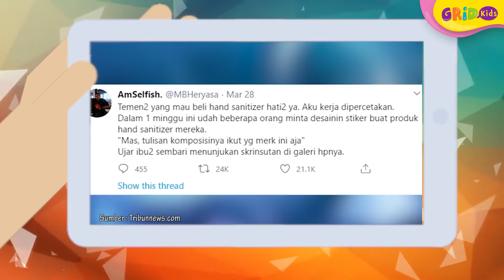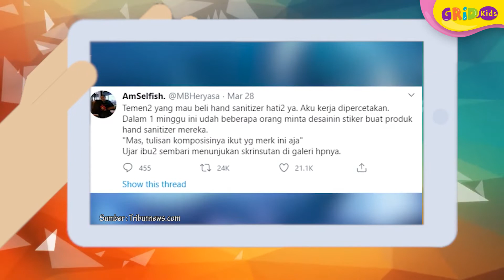Viral - Hati Hati Saat Membeli Hand Sanitizer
Kids, sebelum jumlah pasien virus corona sebanyak ini, hand sanitizer sudah menjadi benda yang susah untuk ditemukan.
Nah, karena hal ini, banyak pihak yang mulai menjual hand sanitizer untuk dijual ke umum. Banyak hand sanitizer yang dijual yang bahkan enggak punya merk.
Belum lama ini, ada sebuah twit yang viral tentan hand sanitizer. Twitnya, mengingatkan kita agar berhati-hati membeli hand sanitizer.

Sumber Video:

Viral Twit Pesanan Label Stiker Hand Sanitizer Tanpa Tahu Komposisi

GRIDSKIDS ARE ALL ABOUT FUN!

Produser: David Togatorop
Editor : Sigit Purnomo, Iveta Rahmalia
Script Writer : Angel Ribka S
Video Editor: Dyta Alifa Salsabila, Glent Bonefasio
Social Media Team : Angel Ribka S